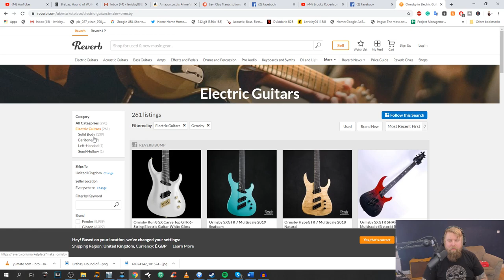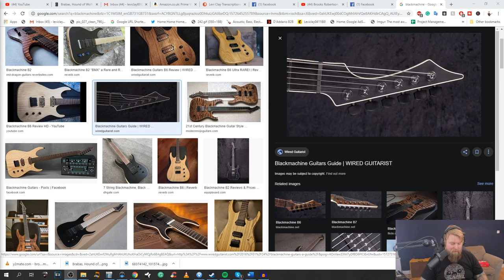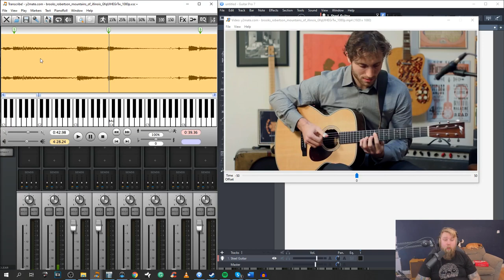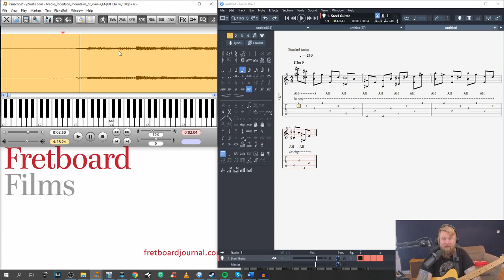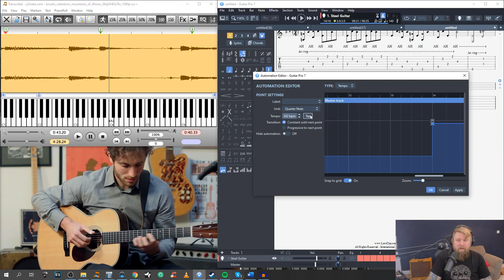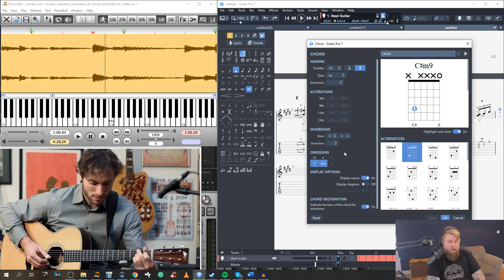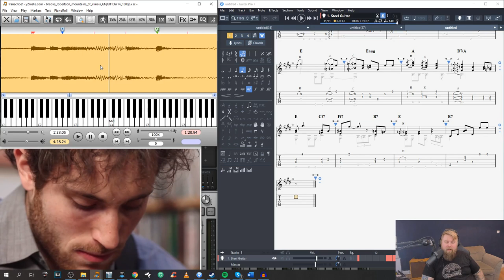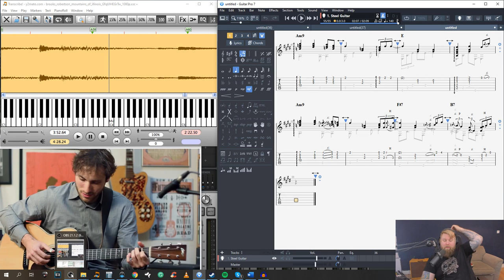Birthday Stream Hang - Brooks Robertson & More